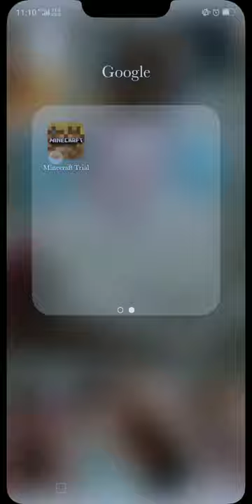14 September 2021(1)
vasudev